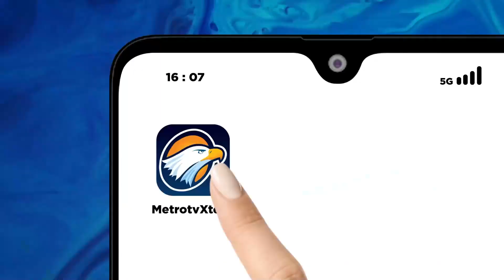Ganjar ke Kaesang Mengatakan Belajar Biar Paham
MetroTV, Ketum PSI, Kaesang Pangarep mengomentari penampilan tiga capres, Anies Baswedan, Prabowo Subianto, dan Ganjar Pranowo, saat debat perdana. Dia mengaku bingung dengan posisi Ganjar.